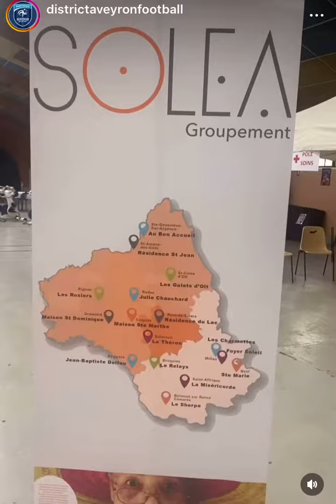Challenge SOLEA FITFOOT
Le 𝕛𝕖𝕦𝕕𝕚 𝟙𝟜 𝕤𝕖𝕡𝕥𝕖𝕞𝕓𝕣𝕖 𝟚𝟘𝟚𝟛 à Millau a eu lieu le Challenge Sportif SOLEA.
Le District Aveyron Football a participé à la journée du Challenge Sportif 𝐒O𝐋E𝐀 organisé au parc de la Victoire à Millau.
Les résidents venus de 14 EHPAD et EHPA de tout le département de l'Aveyron ont pu découvrir l'activité FITFOOT adapté pour le Sport-Santé. Cette activité sportive a été encadré par Candy EVRARD ROUMEC Agent de Développement et Cyril TREBOSC Assistant Technique.
La marraine de cette édition 2023 était Danièle GILBERT.